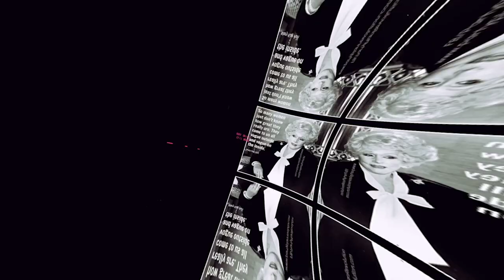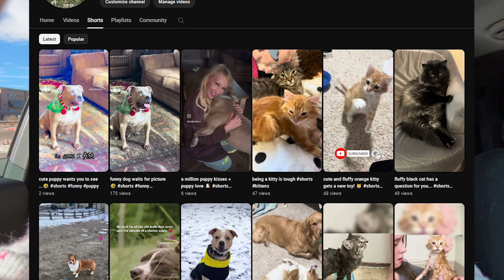Top 5 Reasons We Adore Madison Marsh – Miss USA & Miss Colorado!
Get ready to embark on a journey into the world of pageantry as we delve into the enchanting charisma of the phenomenal Madison Marsh – the reigning Miss USA and Miss Colorado. In this captivating video, we're about to unravel the top five reasons why Madison has stolen our hearts and become a shining beacon in the realm of beauty and grace.

First and foremost, Madison's undeniable beauty is beyond compare. Her radiant smile, flawless poise, and impeccable style are a testament to the epitome of elegance that she brings to every stage. As Miss USA, she exudes confidence and charm, captivating audiences with her magnetic presence. From the runway to the crown, Madison's beauty transcends the superficial, leaving a lasting impression that goes far beyond skin deep.

Beyond her physical beauty, Madison Marsh is a beacon of inspiration and empowerment. As an influential figure in the world of pageantry, she utilizes her platform to advocate for causes close to her heart. From promoting awareness about social issues to championing charitable endeavors, Madison's commitment to making a positive impact is truly commendable. Her advocacy extends beyond the glittering tiaras, showcasing a compassionate heart dedicated to making a difference in the world.

Let's not forget Madison's intelligence and eloquence, which have become synonymous with her reign. As Miss USA, she embodies grace with every word she speaks, effortlessly tackling challenging questions and eloquently expressing her thoughts. Madison's intelligence adds a layer of substance to her beauty, proving that she is not just a queen in appearance but also in intellect – a role model for aspiring pageant contestants and admirers alike.

Madison's journey from Miss Colorado to Miss USA is a testament to her resilience and dedication. Her commitment to personal growth, overcoming challenges, and embracing opportunities has made her a source of inspiration for many. This video explores the milestones of her journey, shedding light on the determination that propels her to new heights, proving that success is a journey, not just a destination.

In a groundbreaking achievement, Madison Marsh stands out as the only active US military member to hold the titles of Miss USA and Miss Colorado. Serving in the US Air Force, Madison's commitment to duty and service adds a unique dimension to her reign. Balancing the demands of military life with the responsibilities of a beauty queen, Madison exemplifies strength, discipline, and dedication. Her story not only breaks barriers in the pageant world but also highlights the incredible achievements of women serving in the armed forces.

Last but certainly not least, Madison's infectious personality and relatability make her a queen with a genuine connection to her audience. In this video, we'll dive into the moments that showcase her authenticity, from behind-the-scenes glimpses to candid interviews. Madison's ability to connect on a personal level transcends the glitz and glamour, making her a beloved figure not just in the pageant world but in the hearts of those who admire her.

Welcome to Beauty by Nita, your ultimate destination for a transformative journey where makeup meets mental health and empowerment becomes your daily ritual. 🌟 Dive into a world where beauty isn't just skin deep—it's a celebration of individuality, self-love, and the incredible strength of women.

💄 Immerse yourself in a treasure trove of makeup tutorials designed to elevate your beauty game. Beauty by Nita is more than just a makeup channel; it's your go-to guide for creating stunning looks that amplify your confidence and style. From everyday glam to special occasions, our tutorials cater to every mood and occasion.

👑 But that's not all. Beauty by Nita is a haven for women's mental health and empowerment discussions. Join Nita as she shares insights, stories, and empowering conversations that go beyond makeup brushes. It's a space where beauty is a tool for self-expression, and every subscriber becomes a part of a supportive community that celebrates the unique strength and beauty of every woman.

🌸 Explore topics ranging from self-love journeys to fostering sisterhood, all intertwined with the transformative power of makeup. Our content is a blend of artistry and authenticity, aiming to inspire and uplift our viewers on their own beauty and empowerment journeys.

💖 Connect with a community of like-minded individuals in the comments section, where empowering stories are shared, and bonds are formed. Beauty by Nita is more than just a channel; it's a movement—a celebration of the diverse beauty that resides in every woman.